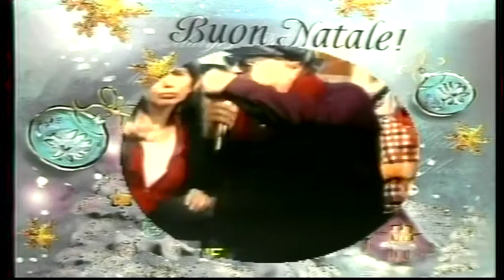Lu Barraccone - 2 Puntata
Trasmissione Televisiva